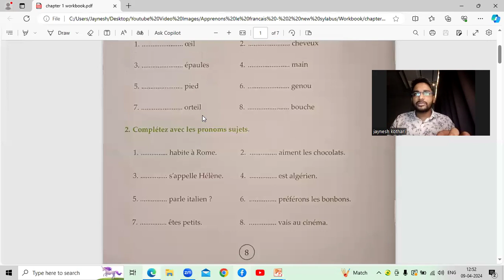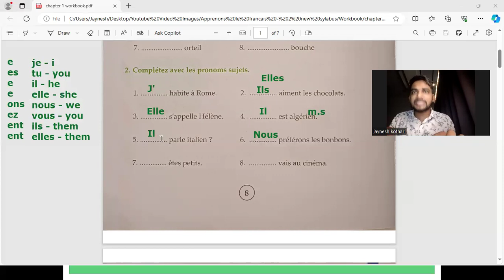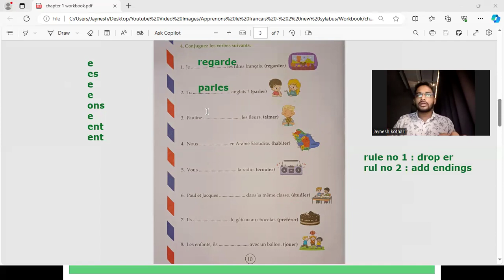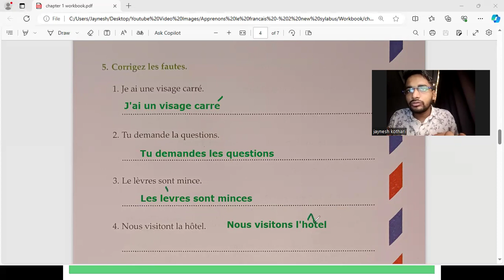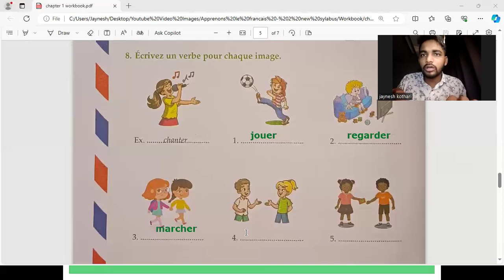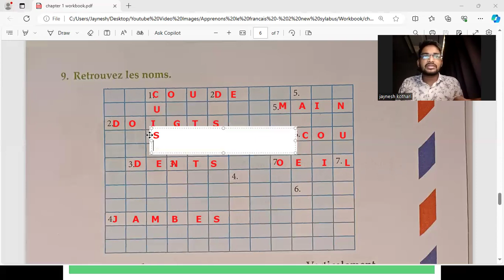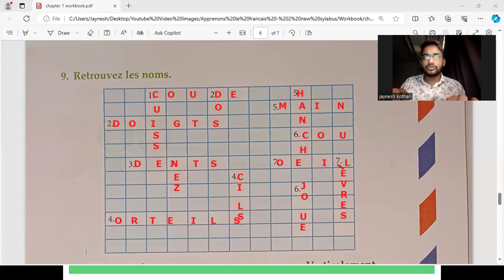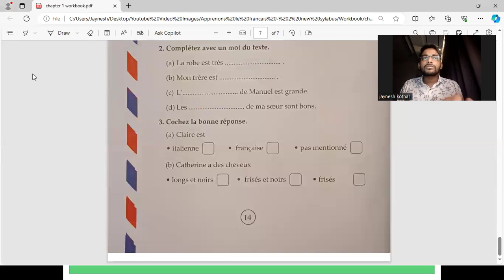Un voyage anatomique. Nouvel Apprenons le Français - 2. Leçon 1. Cahier d'exercices - workbook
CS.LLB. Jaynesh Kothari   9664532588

Join us on whatsapp group if you wish to ask your doubts or queries and also to receive all the important notes.